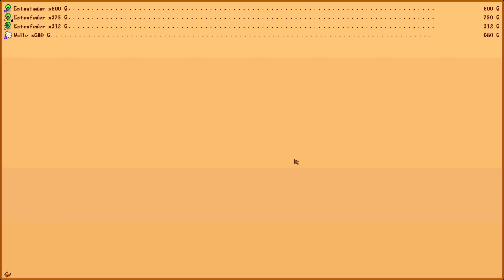🐮 Stardew Valley #191 | Glück im QUADRAT